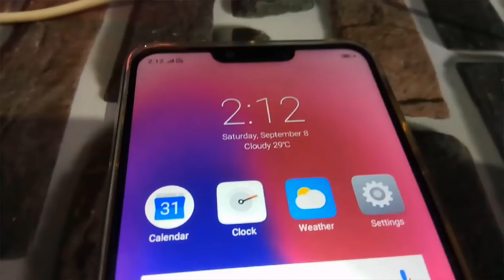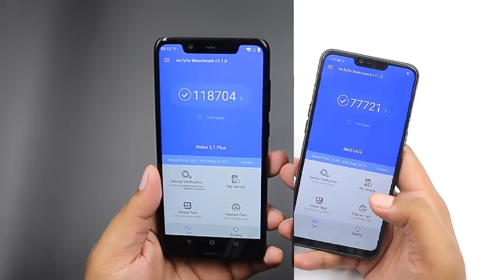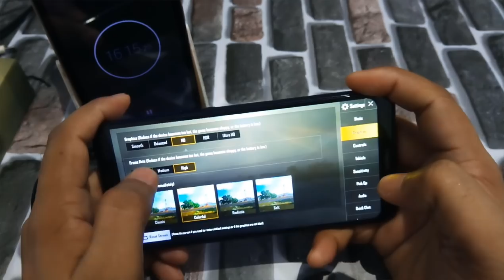Nokia 5.1 Plus Vs Realme 2 Comparison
Realme 2 Vs Nokia 5.1 plus | Nokia 5.1 plus Vs Realme 2 comparison | Realme 2 Vs Nokia 5.1 plus detailed comparison |

हेलो दोस्तों इस वीडियो में हमने आपको Realme 2 और Nokia 5.1 plus कंप्लीट कंपैरिजन करके बताया है कि कौन सा फोन बेहतरीन है और कौन सा फोन बेहतरीन नहीं है।हमने इस वीडियो में आपको पूरे डिटेल में हर जानकारी दी है दोनों में फोन के बारे में जिसके बेसिक पर आप इन दोनों ही फोन में से किसी एक को खरीद सकते हैं।उम्मीद करते हैं इस वीडियो को देखने के बाद आप सही डिसीजन ले पाएंगे अगर आपको यह वीडियो अच्छा लगा तो लाइक कीजिए शेयर कीजिए और अभी तक चैनल को सब्सक्राइब नहीं किया है तो सब्सक्राइब कर के परिवार का हिस्सा बने ।

धन्यवाद 😘🙏